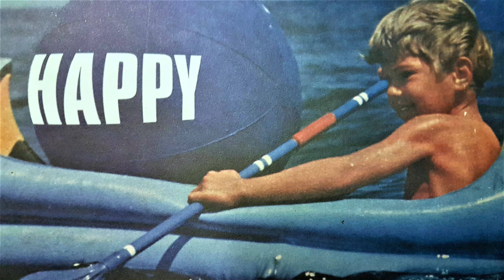Butter ~ Hypocrite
`````````~` Bpm [ ;
Butter (3) ‎– Happy
Label:
Yo Mama's Recording ‎– YO 4013-1
Format:
Vinyl, LP, Album
Country:
Germany
Released:
1996
Genre:
Electronic, Funk / Soul
Style:
Downtempo, Trip Hop